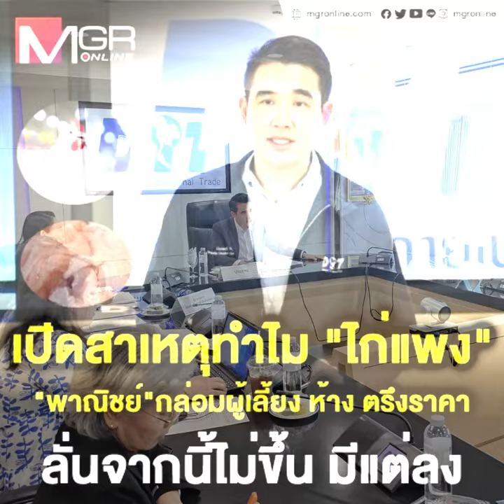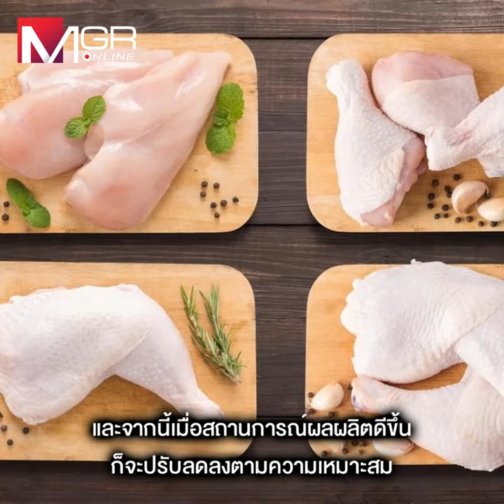เปิดสาเหตุทำไม “ไก่แพง” “พาณิชย์”กล่อมผู้เลี้ยง ห้าง ตรึงราคา ลั่นจากนี้ไม่ขึ้น มีแต่ลง